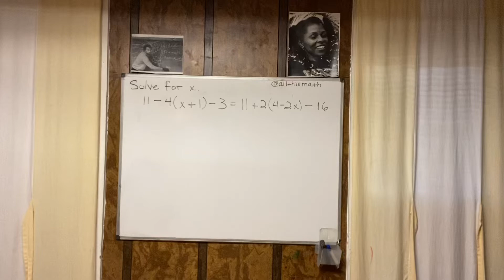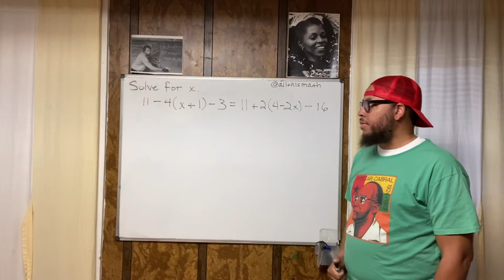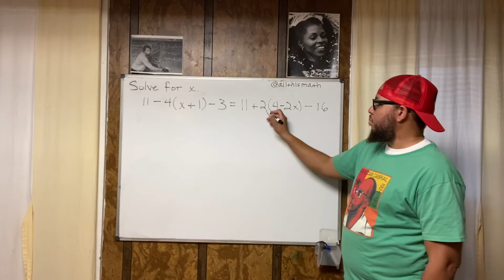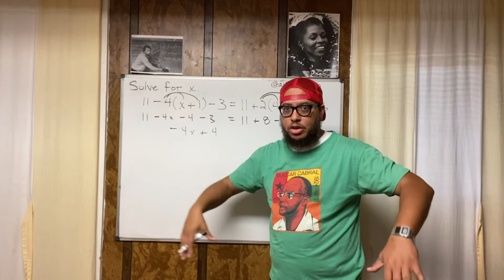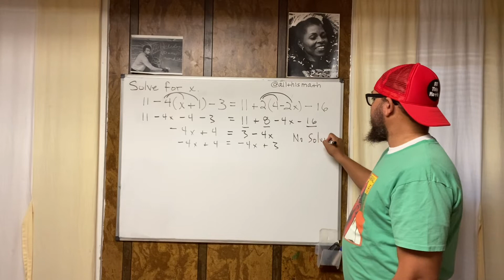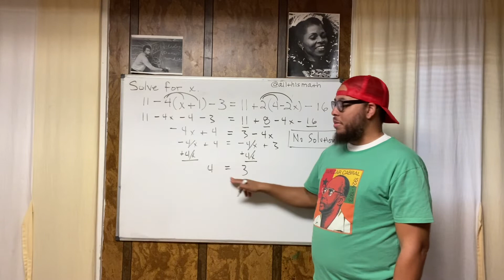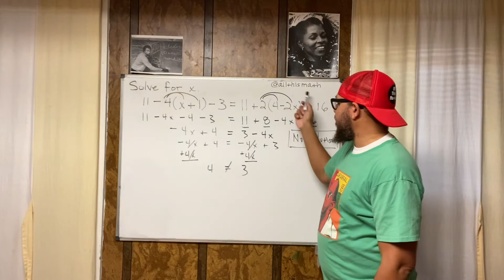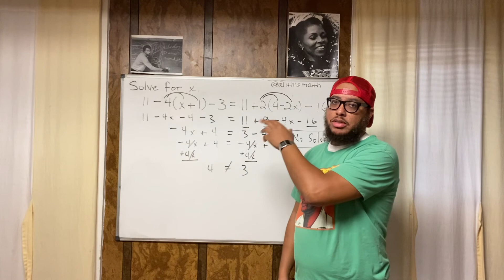Solving a Multi-Step Equation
Professor Parker shows how to solve a multi-step equation where there is No Solution.

11 - 4(x + 1) - 3 = 11 + 2(4 - 2x) - 16